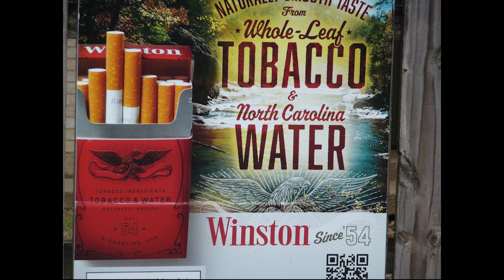Vintage Digicam Vibes - An Afternoon With the Panasonic Lumix DMC TZ5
Like so many, I too have joined the older digicam trend after re-discovering my old Panasonic Lumix DMC-TZ5. It was released in 2008. Maybe it's a longing for nostalgia, or the need for an occasional break from the latest and greatest gear. But I am having so much fun trying it out again all these years later. I took it along recently, on a moody day on a simple outing with friends.

Entire video made exclusively with the Panasonic Lumix DMC-TZ5. Like the music?